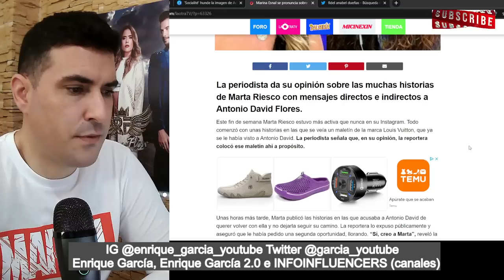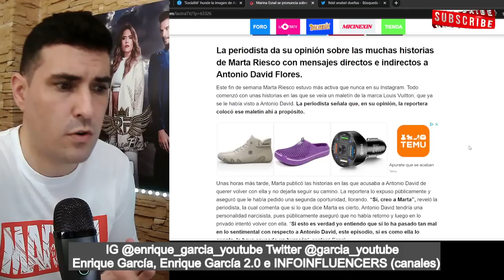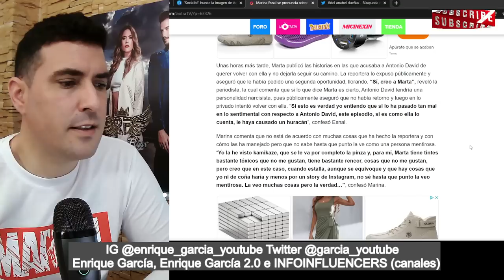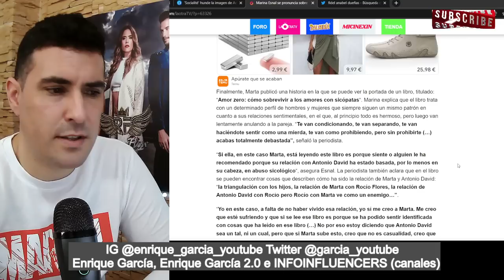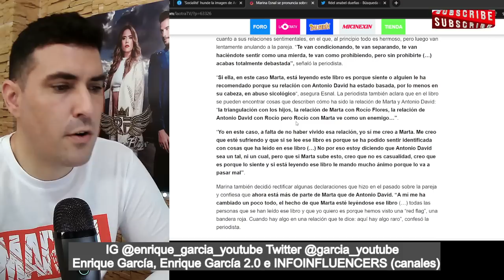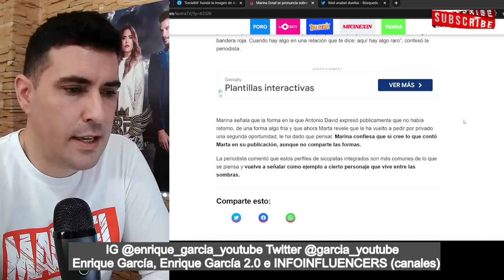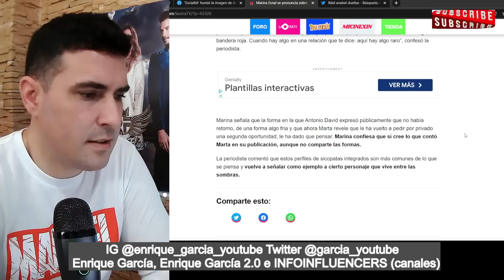Marina Esnal se POSICIONA con Marta Riesco y llama NARCISISTA a Antonio David Flores, en Telesalseo